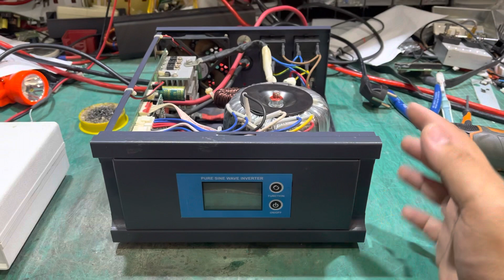รีวิวใส้ในอินเวอร์เตอร์ ไฮบริดออฟกริด 12V500W